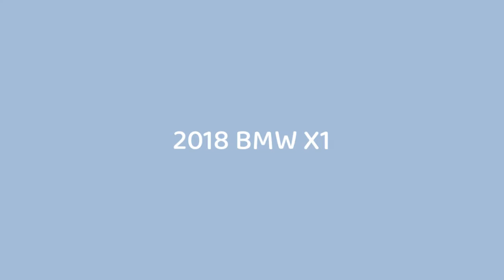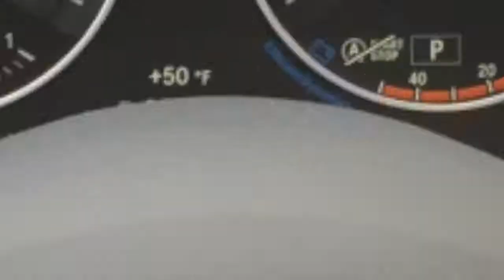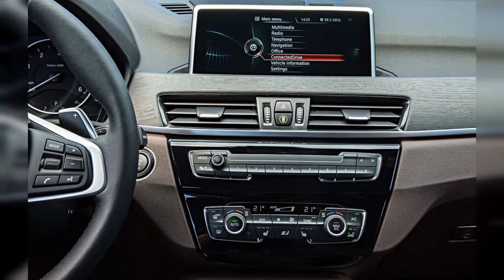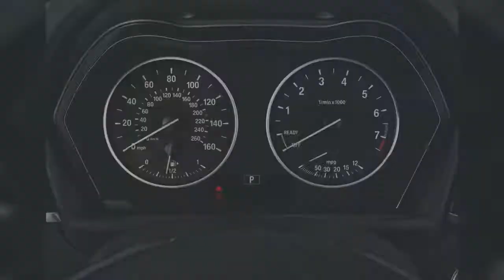2018 Bmw X1 | FULL TOUR | Interior and Exterior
00:00 - Intro
0:00:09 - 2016 BMW X1 AWD 4-door xDrive28i Door Handle
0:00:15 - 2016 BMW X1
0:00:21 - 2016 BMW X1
0:00:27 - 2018 BMW X1 xDrive28i Sports Activity Vehicle Trunk
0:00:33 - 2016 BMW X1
0:00:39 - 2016 BMW X1  -  First Drive  -  April 2016
0:00:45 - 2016 BMW X1  -  First Drive  -  April 2016
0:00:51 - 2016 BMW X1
0:00:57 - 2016 BMW X1  -  First Drive  -  April 2016
0:01:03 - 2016 BMW X1  -  First Drive  -  April 2016
0:01:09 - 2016 BMW X1  -  First Drive  -  April 2016
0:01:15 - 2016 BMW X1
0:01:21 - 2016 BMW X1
0:01:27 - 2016 BMW X1  -  First Drive  -  April 2016
0:01:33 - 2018 BMW X1 xDrive28i Sports Activity Vehicle Gear Shift
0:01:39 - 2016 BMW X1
0:01:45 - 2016 BMW X1  -  First Drive  -  April 2016
0:01:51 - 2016 BMW X1  -  First Drive  -  April 2016
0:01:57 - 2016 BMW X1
0:02:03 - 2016 BMW X1  -  First Drive  -  April 2016
0:02:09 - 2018 BMW X1 xDrive28i Sports Activity Vehicle Engine
0:02:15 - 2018 BMW X1 xDrive28i Sports Activity Vehicle Steering Wheel
0:02:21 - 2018 BMW X1 xDrive28i Sports Activity Vehicle Temperature Controls
0:02:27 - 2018 BMW X1 xDrive28i Sports Activity Vehicle Mirror
0:02:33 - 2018 BMW X1 xDrive28i Sports Activity Vehicle Door Handle
0:02:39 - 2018 BMW X1 xDrive28i Sports Activity Vehicle Air Vents
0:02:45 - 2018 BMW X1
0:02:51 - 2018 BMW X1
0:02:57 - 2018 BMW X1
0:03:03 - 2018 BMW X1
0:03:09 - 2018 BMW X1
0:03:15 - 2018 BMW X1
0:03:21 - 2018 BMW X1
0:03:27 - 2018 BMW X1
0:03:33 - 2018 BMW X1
0:03:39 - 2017 BMW X1 xDrive28i Sports Activity Vehicle Trunk
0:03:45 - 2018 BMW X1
0:03:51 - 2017 BMW X1 xDrive28i Sports Activity Vehicle Grille
0:03:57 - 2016 BMW X1 AWD 4-door xDrive28i Angular Front Exterior View
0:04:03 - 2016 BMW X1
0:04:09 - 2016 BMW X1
0:04:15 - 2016 BMW X1  -  First Drive  -  April 2016
0:04:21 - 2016 BMW X1  -  First Drive  -  April 2016
0:04:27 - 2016 BMW X1 AWD 4-door xDrive28i Instrument Cluster
0:04:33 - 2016 BMW X1 AWD 4-door xDrive28i Gear Shift
0:04:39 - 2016 BMW X1 AWD 4-door xDrive28i Dashboard
0:04:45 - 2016 BMW X1 AWD 4-door xDrive28i Steering Wheel
0:04:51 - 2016 BMW X1 AWD 4-door xDrive28i Air Vents

00:00 - Intro
0:00:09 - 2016 BMW X1 AWD 4-door xDrive28i Door Handle
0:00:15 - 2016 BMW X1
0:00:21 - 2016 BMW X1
0:00:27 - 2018 BMW X1 xDrive28i Sports Activity Vehicle Trunk
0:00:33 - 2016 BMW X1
0:00:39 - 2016 BMW X1  -  First Drive  -  April 2016
0:00:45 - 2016 BMW X1  -  First Drive  -  April 2016
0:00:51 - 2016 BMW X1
0:00:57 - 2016 BMW X1  -  First Drive  -  April 2016
0:01:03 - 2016 BMW X1  -  First Drive  -  April 2016
0:01:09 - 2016 BMW X1  -  First Drive  -  April 2016
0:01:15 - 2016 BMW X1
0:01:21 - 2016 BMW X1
0:01:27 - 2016 BMW X1  -  First Drive  -  April 2016
0:01:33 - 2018 BMW X1 xDrive28i Sports Activity Vehicle Gear Shift
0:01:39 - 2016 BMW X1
0:01:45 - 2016 BMW X1  -  First Drive  -  April 2016
0:01:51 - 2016 BMW X1  -  First Drive  -  April 2016
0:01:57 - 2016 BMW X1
0:02:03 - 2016 BMW X1  -  First Drive  -  April 2016
0:02:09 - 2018 BMW X1 xDrive28i Sports Activity Vehicle Engine
0:02:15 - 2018 BMW X1 xDrive28i Sports Activity Vehicle Steering Wheel
0:02:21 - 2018 BMW X1 xDrive28i Sports Activity Vehicle Temperature Controls
0:02:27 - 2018 BMW X1 xDrive28i Sports Activity Vehicle Mirror
0:02:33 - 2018 BMW X1 xDrive28i Sports Activity Vehicle Door Handle
0:02:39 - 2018 BMW X1 xDrive28i Sports Activity Vehicle Air Vents
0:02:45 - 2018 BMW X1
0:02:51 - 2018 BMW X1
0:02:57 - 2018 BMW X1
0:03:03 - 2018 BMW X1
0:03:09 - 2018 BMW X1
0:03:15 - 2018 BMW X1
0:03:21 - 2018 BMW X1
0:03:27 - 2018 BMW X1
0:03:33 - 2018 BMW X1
0:03:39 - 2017 BMW X1 xDrive28i Sports Activity Vehicle Trunk
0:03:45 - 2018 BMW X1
0:03:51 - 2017 BMW X1 xDrive28i Sports Activity Vehicle Grille
0:03:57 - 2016 BMW X1 AWD 4-door xDrive28i Angular Front Exterior View
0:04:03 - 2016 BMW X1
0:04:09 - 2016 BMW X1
0:04:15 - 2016 BMW X1  -  First Drive  -  April 2016
0:04:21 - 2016 BMW X1  -  First Drive  -  April 2016
0:04:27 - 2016 BMW X1 AWD 4-door xDrive28i Instrument Cluster
0:04:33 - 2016 BMW X1 AWD 4-door xDrive28i Gear Shift
0:04:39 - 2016 BMW X1 AWD 4-door xDrive28i Dashboard
0:04:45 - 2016 BMW X1 AWD 4-door xDrive28i Steering Wheel
0:04:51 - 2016 BMW X1 AWD 4-door xDrive28i Air Vents